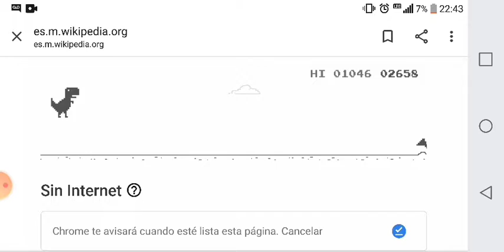Dino GamePlay (Sin Internet)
Gameplay del famoso Rex, cuando no tienes Internet...